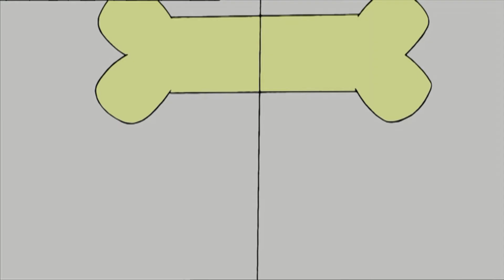Time to Wrestle 😬😆 Funny Episodes of Dennis and Gnasher